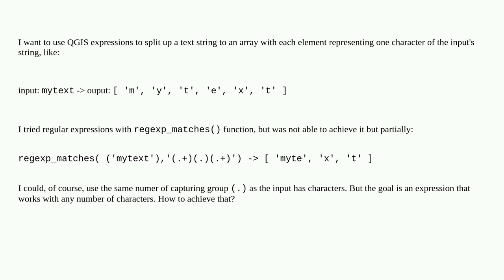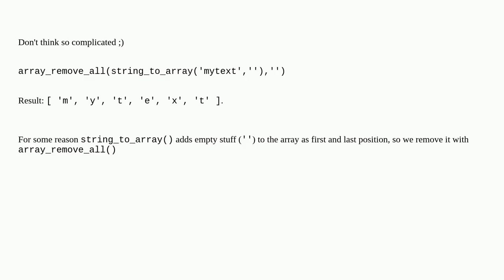Gis: Split a text string with each character as an element of an array with QGIS expressions and ...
Split a text string with each character as an element of an array with QGIS expressions and regular expressions

A special thanks goes out to the community

  regex expression qgis regular-expression string